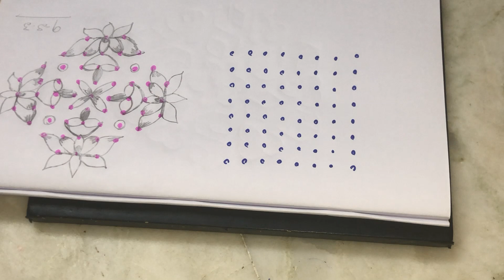Beautiful flowers and Depam muggu Very Easy method